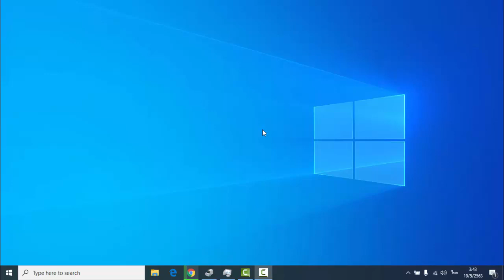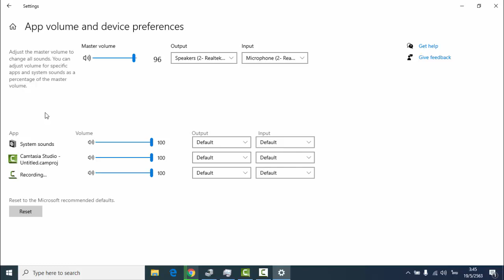chrome เสียงเบา windows 10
chrome เสียงเบา youtube เสียงเบา chrome เสียงเบา windows 10